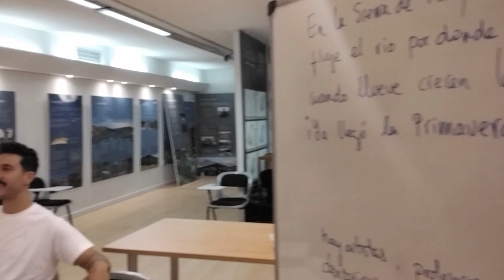Taller de música- Acción. Enc Internacional de formación IntegrArte Octubre 2023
Taller de música- Acción. Encuentro Internacional de formación IntegrArte Octubre 2023. Residencia la Cristalera. Miraflores de la Sierra. Comunidad de Madrid